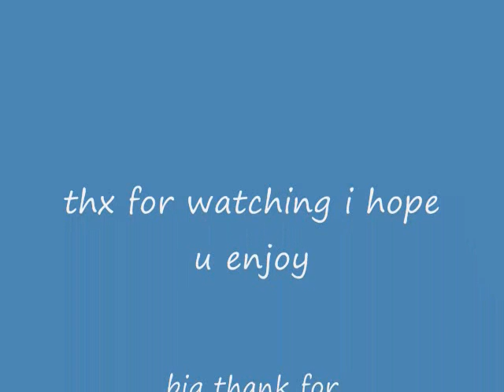gint man9 getting 99 fm and party w0w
w0w0w0w0w 99 fm awsome!